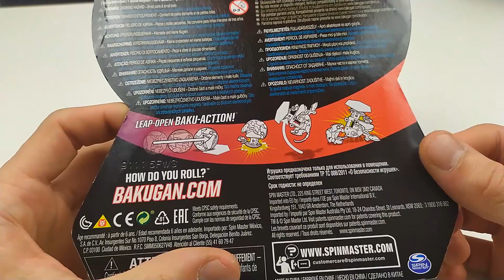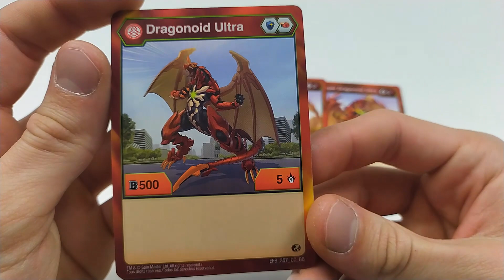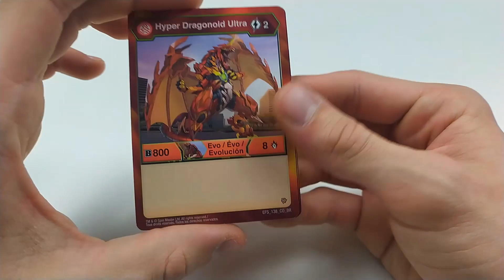UNBONXING SINGLE PACK HYPER DRAGONOID - Bakugan Battle Planet#3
Aujourd'hui nouvelle vidéo sur le déballage d'un hyper dragonoid pyrus.

Si cette vidéo te plais, n'oublie pas de :

- Likez .
- Partager .

Mon Instagram : DiDounexx_Officiel .

Toutes les musiques, les logos et les images sont la propriété de Youtube, Instagram, tipeee, Spin Master, Sega, Takara Tomy, Cartoon Network, Nelvana et TMS Entertainment.